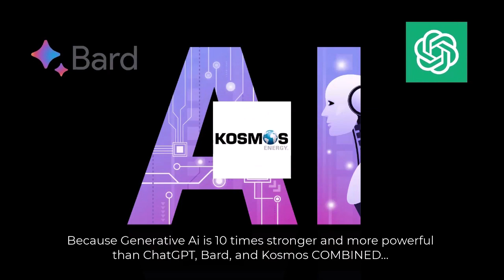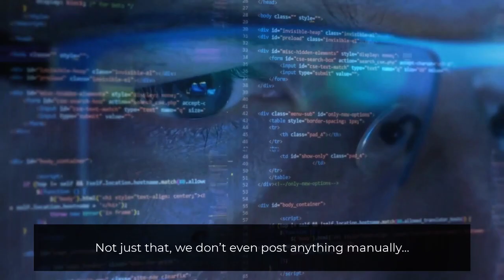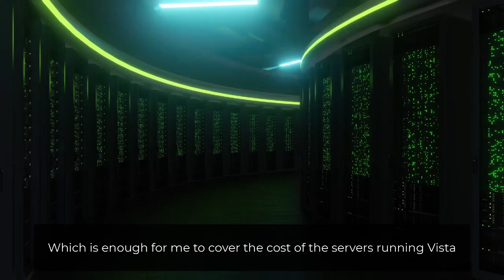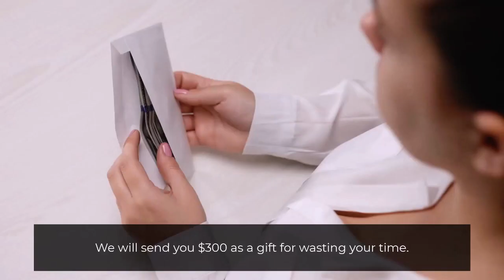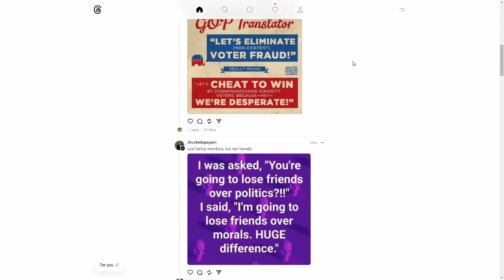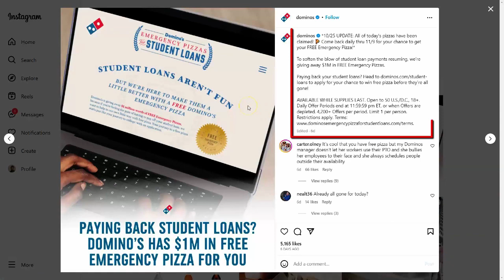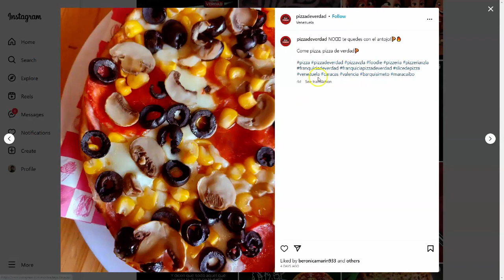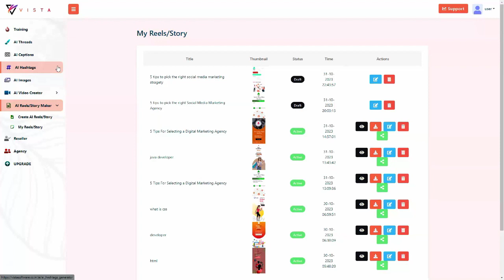Vista Review Demo Bonus - Instagram Influencer AI App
What is Vista?

Vista is a brand new, set and forget Instagram influencer AI app exploits Instagram’s “Generative AI” to drive massive free traffic, leads & sales to ANY faceless, fresh and brand new account.

Without posting pictures, without posting videos, without showing your faces, without waiting and without experience.

You can make even more on Instagram while running a faceless page:

✔️ WITHOUT A SINGLE VIDEO
✔️ WITHOUT CONTENT WRITING
✔️ WITHOUT DANCING ON INSTAGRAM
✔️ WITHOUT RUNNING Ads
✔️ WITHOUT PAID INFLUENCERS.

Vista AI will simply generate massive followers for you in 3 clicks and people will be rushing to pay you for influencing.

That is how you will make money daily from Instagram.

You may think this is the usual click-and-make-money trick most marketers use to sell products that do nothing.

I am 100% sure this will change your opinion.

This is SET AND FORGET, you don't need to be an active user.

See 3 easy steps to get your first pay:

✔️ STEP 1 - Log in to an app.
✔️ STEP 2 - Point & click.
✔️ STEP 3 - Legally manipulate Instagram’s algorithm to send you massive followers to ANY fresh, brand new account.

You can focus on your business and actively make money on Instagram.

PLUS..

Here's My PERSONAL Exclusive "Vista" Custom Bonus Offer for You:

(High-quality and closely related to "Vista")

- Bonus #1: White-Label License to MonsterTools - The All-in-One SEO & Web Toolkit, like a Swiss Army Knife!

- Bonus #2: White-Label License to Brain Box - AI Writing Assistant and Content Creator!

- Bonus #3: White-Label License to Imgurai - AI Image Generator!

- Bonus #4: White-Label License to PixaGuru - SAAS Platform to Create Graphics, Images, Social Media Posts, Ads, Banners, & Stories!

1.

✅ Tube Hero 3.0 Review Bonus - How to Start ANY YouTube Channel and Make Money in 2024